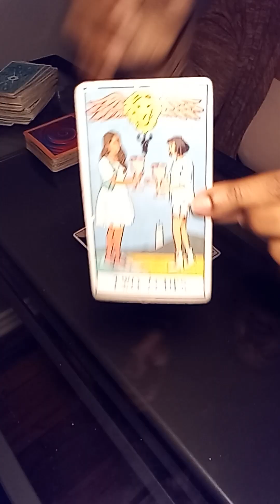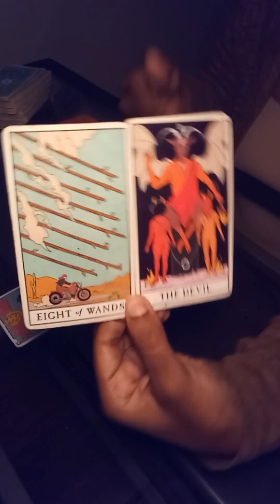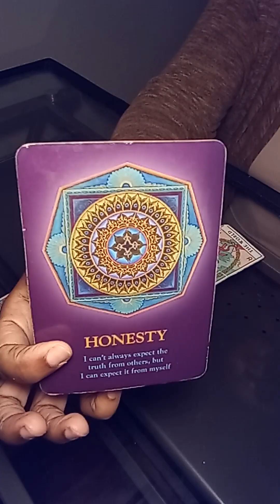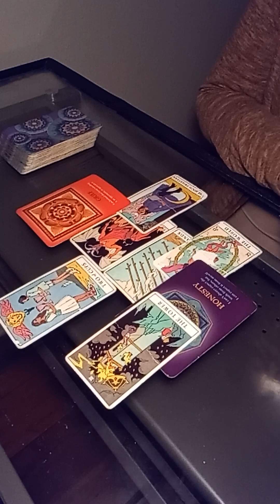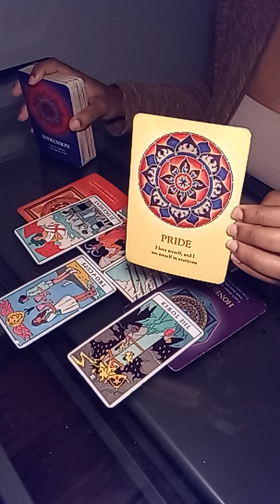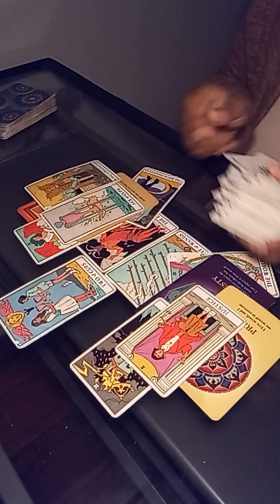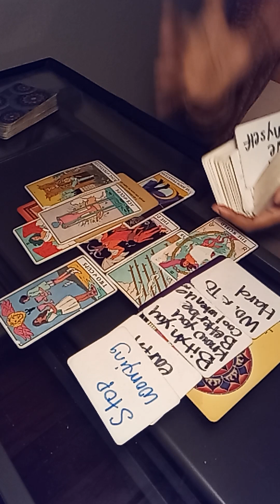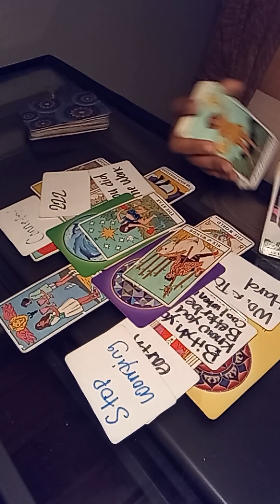Ex Friend SHOOK u not playing no games STANDING UP FOR YOURSELF 🗣️📣😤